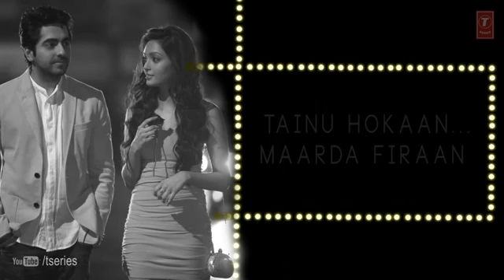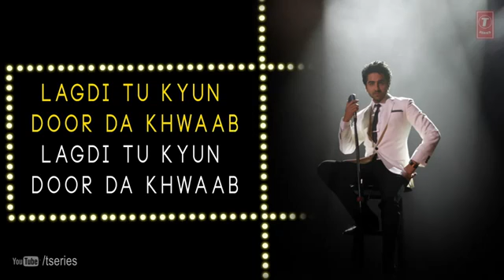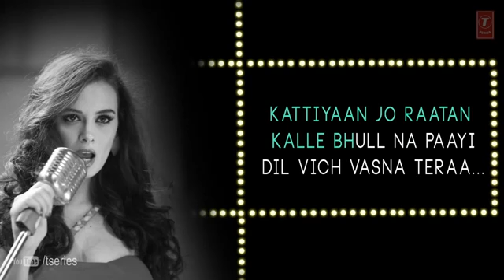Saadi Galli Aaja Full Song With Lyrics Ayushmann Khurrana, Kunaal Roy Kapur